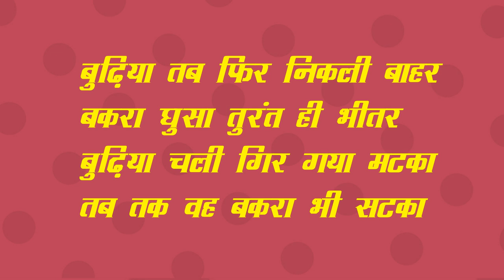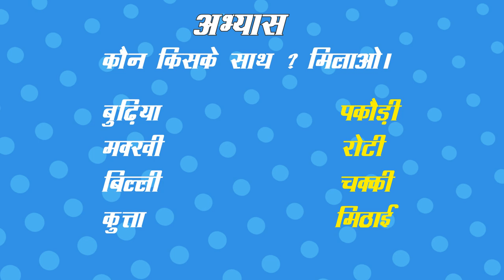भगदड़ | Bhagdhad | Poem | Class 1 Hindi - Chapter 20 | CBSE Syllabus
This video will help children to learn their CBSE school syllabus of Hindi Language. CBSE Class 1 Hindi | Chapter 20: भगदड़- Hindi Rhymes For Kids |  | Bhagdhad | NCERT | CBSE Syllabus | Rhymes For Kids | Hindi Poem For Kids | NCERT Lesson 20 |  @Catrack KTV

कक्षा-1
पाठ-20

कविता - भगदड़

बुढ़िया चला रही थी चक्की
पूरे साठ वर्ष की पक्की।
दोने में थी रखी मिठाई
उस पर उड़कर मक्खी आई।

बुढ़िया बाँस उठाकर दौड़ी
बिल्ली खाने लगी पकौड़ी

झपटी बुढ़िया घर के अंदर
कुत्ता भागा रोटी लेकर

बुढ़िया तब फिर निकली बाहर
बकरा घुसा तुरंत ही भीतर
बुढ़िया चली गिर गया मटका
तब तक वह बकरा भी सटका

बुढ़िया बैठ गई तब थककर
सौंप दिया बिल्ली को ही घर।

अभ्यास

बुढ़िया को परेशान करने कौन कौन आया?

मक्खी
बिल्ली
कुत्ता
बकरा

कौन किसके साथ? मिलाओ।

बुढ़िया      पकौड़ी
मक्खी     रोटी
बिल्ली     चक्की
कुत्ता    मिठाई